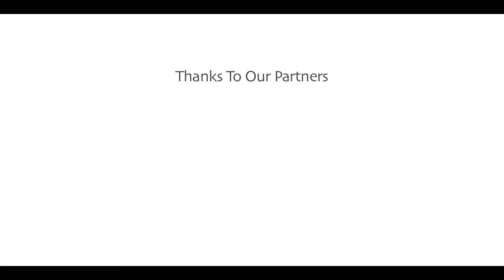WorldMusicDay 2015 - Official After Movie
Here is the official after movie of the World Music Day Celebration 2015 by Artist Aloud. Relive the fantastic moments from all 5 events which happened LIVE at the same time on the same day – June 21st. Thank you all for making this, a truly awesome musical experience!